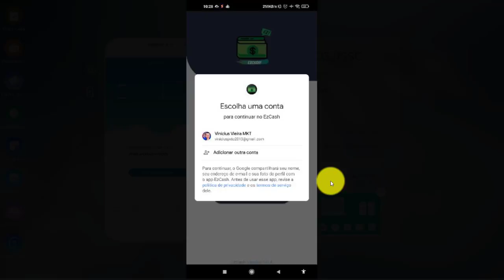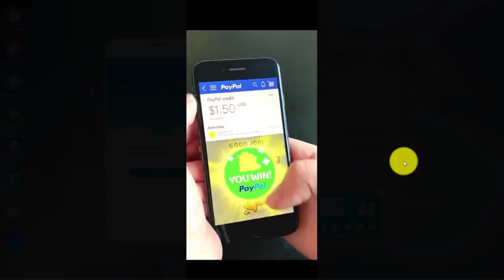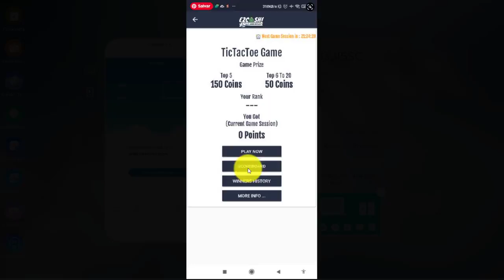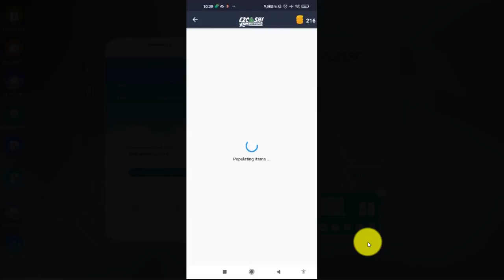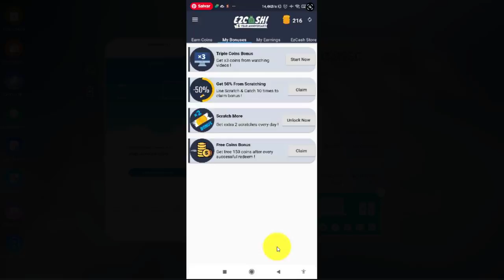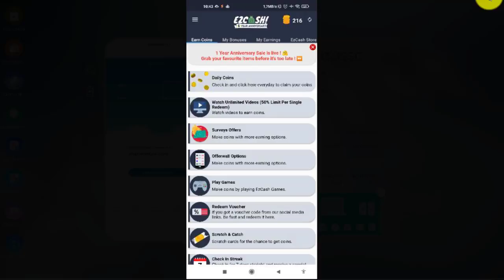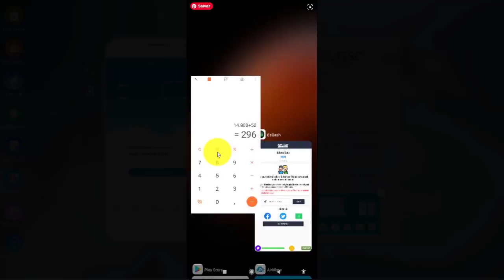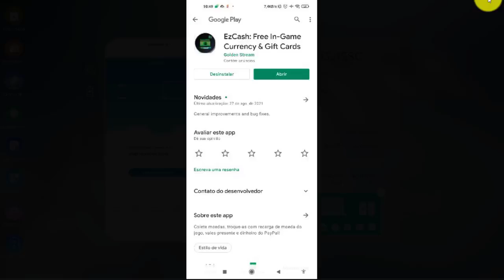INÉDITO aplicativo grátis paga instantaneamente (iOS e Android) Ganhe Dinheiro na Internet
Se você quer aprender como ganhar dinheiro com o melhor aplicativo gratuito para pagamentos instantâneos, este tutorial desse aplicativo lhe dará todas as etapas necessárias para começar a ganhar $ 100 por dia e depois $ 500 👉Baixar o App

✅ 𝐂𝐋𝐈𝐐𝐔𝐄 𝐀𝐐𝐔𝐈:​ 𝐄𝐯𝐞𝐧𝐭𝐨 𝐠𝐫𝐚𝐭𝐮𝐢𝐭𝐨 𝐭𝐞 𝐞𝐧𝐬𝐢𝐧𝐚𝐧𝐝𝐨 𝐚 𝐜𝐨𝐩𝐢𝐚𝐫 𝐞 𝐜𝐨𝐥𝐚𝐫 𝐞 𝐠𝐚𝐧𝐡𝐚𝐫 𝟏𝟎 𝐌𝐈𝐋 𝐏𝐎𝐑 𝐌Ê𝐒

⚡Descrição

Neste vídeo, vou mostrar como ganhar dinheiro com os melhores detalhes de aplicativos gratuitos.

Ele vai pagar instantaneamente e permitir que você ganhe dinheiro na Internet. Tudo que você precisa é copiar e colar tudo que vou usar aqui neste vídeo.

A estratégia descrita mostra que tudo isso pode ser feito gratuitamente. Como ganhar dinheiro na internet e obter renda passiva, você precisa aprender a ganhar dinheiro da maneira certa, agora aprenda a usar um aplicativo melhor que te paga instantaneamente a cada minuto, use este aplicativo de graça Informações detalhadas, automáticas renda passiva.

Neste vídeo, vou mostrar a vocês como ganhar dinheiro na internet App pagar por minuto de forma preguiçosa e confiável, sem nenhuma complexidade, aqui sempre mostramos da maneira certa, hoje vou mostrar como ganhar dinheiro sem um emprego, ter renda passiva na Internet Este aplicativo Autopilot usa seu tempo para ganhar dinheiro de graça e ganhar dinheiro no site.